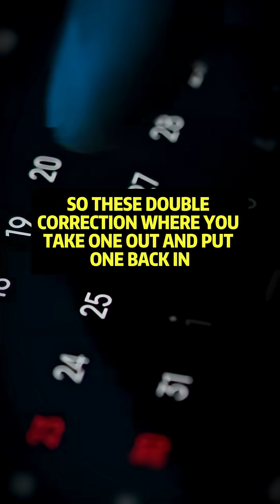Why Does Our Calendar Skip Leap Years Every 100 Years? 🤯 Neil deGrasse Tyson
Ever wondered why leap years aren’t every 4 years like you were taught? Neil deGrasse Tyson dives into the wild history of the Gregorian calendar — from ancient mistakes to Jesuit astronomers fixing time itself. Discover why we skip leap years every century but don’t skip them every 400 years! It’s all about aligning with the Sun and the seasons.